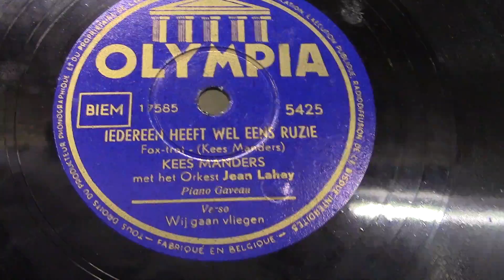Kees Manders: Iedereen heeft wel eens ruzie. (ca 1948).